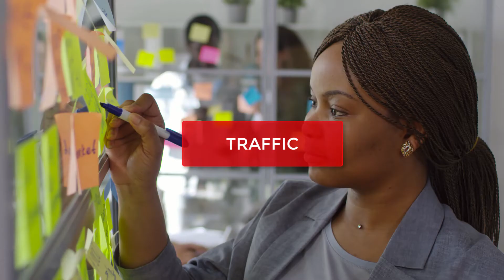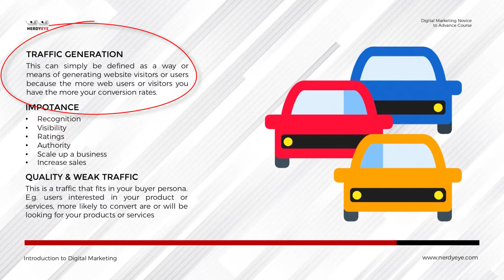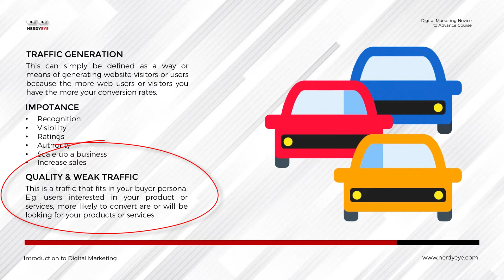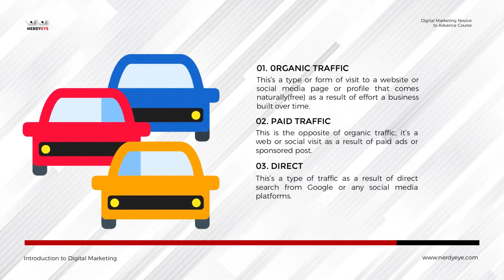5. Traffic - Module 1 - Nerdy Eye Digital Marketing Course